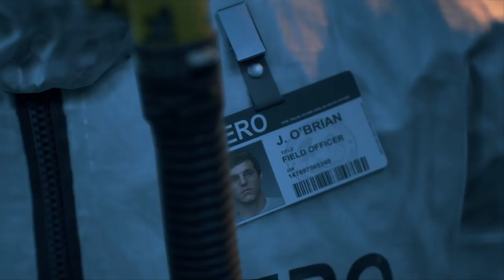DAYS GONE - Gameplay Episode 1 - INTRO / CRAZY WILLIE'S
Days Gone is a 3rd person, open world game set in the hills of Oregon.
  You will play as Deacon St. John. A drifter trying to uncover what happen to his wife while trying to survive the freakers and marauders of this unforgiving world.

Ps4 Exclusive produced by Bend Studios.